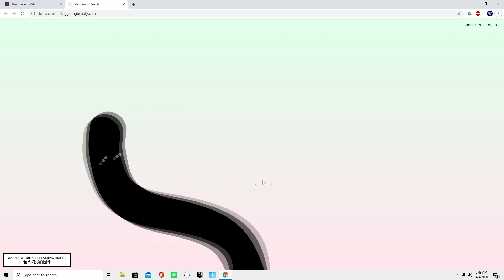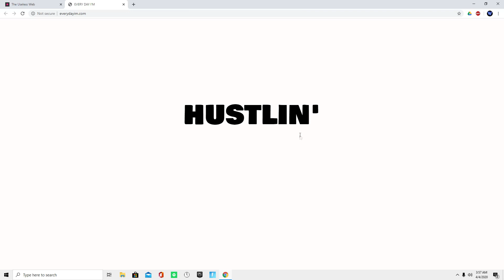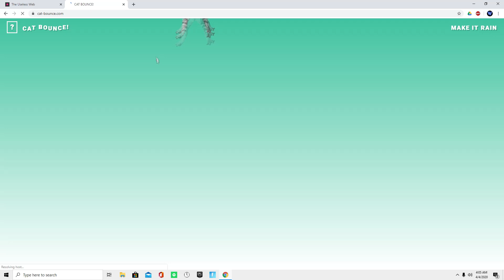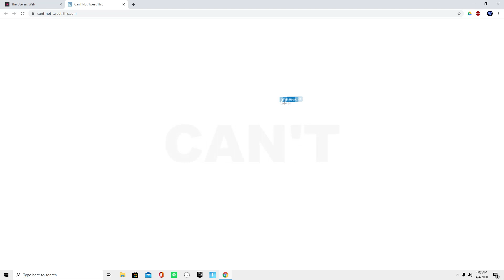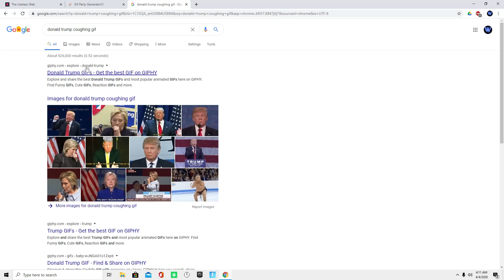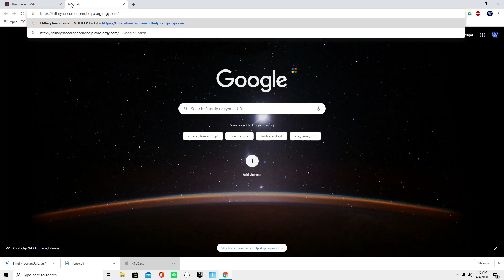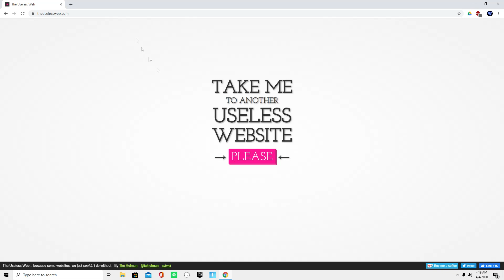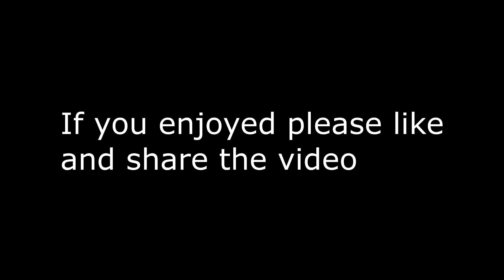Useless website generator exploration with chill Vibes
Come chill with me on the useless net. A website that can take me just about anywhere. I run into plenty of crazy silly things, and had a lot of fun with it. This is just a way of me killing time during quarantine, which is something we all need. So kick back and explore with me. Warning flashinglights n stuff like that. Also really mellow chill music in the background.